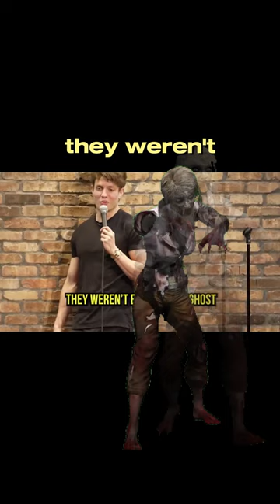Matt Rife Shocked by Terrifying Ghost Stories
Get ready for a laughter-packed adventure with EQReactors, your reaction kings and queens! 😂 Dive into hilarious mishaps, failed fireworks, and viral absurdities as we tackle outrageous internet content. From belly-aching fails to sidesplitting moments, we're your go-to for comedic commentary. 🚀

Acknowledgments: Thank you for joining the laughter-packed adventure! Your support means the world! 🌎💕EQ Army logo T shirt

👻 Prepare for a spine-tingling, laughter-inducing adventure! EQReactors dives headfirst into Matt Rife's "Ghost Stories Crowd WORK!!" video, and the hilarity is off the charts!

Join us as we navigate the world of ghostly encounters, courtesy of the incredibly funny Matt Rife. You won't believe the reactions, screams, and laughter that unfold in this supernatural comedy extravaganza.

Watch us react to the craziest crowd interactions and white-knuckle moments. We'll be cracking jokes, sharing our thoughts, and probably screaming along with the audience.

👏 Special Thanks to the Ying Yang Twins for the fantastic music that sets the groove for our video! 🎶
2. **Uppbeat.io**: Offering top-notch sound effects that added that extra oomph to our content. [Explore Uppbeat.io]
4. **NickArrotti's YouTube Channel**: For the entertaining video that inspired our creative journey. [Watch NickArrotti's Video]
5. **Vecteezy**: Offering amazing free stock photos that added visual flair to our project. [Free Stock Photos by Vecteezy]
6. **Google Images**: For providing visual inspiration and imagery that made our project shine. [View Images] and [More Images]
7. **DenBabaDen's YouTube Channel** and **Kanadaka-ContentforCreators YouTube Channel**: For additional video content that contributed to our project's awesomeness. [Watch DenBabaDen's Video] and [Watch Kanadaka-ContentforCreators' Video]
8. **Nightcafe Studio**: For the intriguing and captivating visual creation. [Visit Nightcafe Studio]
9. **Pexels**: Providing a stunning photo that added depth to our project. [View Photo]
10. **Tenor**: Offering animated GIFs that brought our video to life. [View GIF 1] [View GIF 2] [View GIF 3] [View GIF 4]
11. **YouTube Channels**: Providing additional video content that enriched our project. [Watch Video 1]
 **UC9CYT9_-H5DOqx5Y54EB5Pw, UC5475S5j5FYDe6FQX5u05Dg, UC4jIMsZQzFqrpDgf-yyo7QA, UC4q95tDe9p-aYr5pkKgBP_w, UCh54_354n5l0oOGh9i75n5w, UC0vPW1hI2zUM84TQF354aIA, UC65z-5-uK54aO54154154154A**

These are the channel IDs for the YouTube comedy reaction channels I listed earlier, arranged as requested.